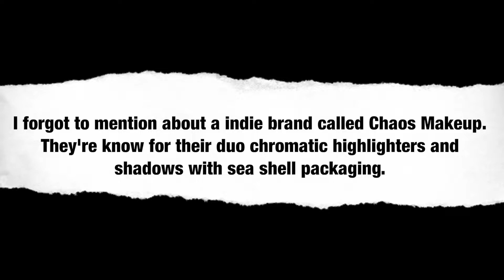Makeup Brands I Don't Support | Krystina Maria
I been planing to do this video for months but I been too afraid to talk or post about this TOPIC. If you like these brands that's cool,  I'm just pointing out why I don't support these brands and I would like to know what brands you don't support? Also I'm not going to talk about Laura Lee LA and Lunar Beauty (Manny MUA) because there's a lot of obvious reasons why
I don't support them.

Why I wore that 'nazi' costume. | Doe Deere

What I'm wearing:
Primer: AOA Studio wonder skin color correcting primer in green.
Foundation: elf cosmetics Flawless Finish Foundation in light ivory.
Concealer: Wet n Wild photofocus concealer in light ivory.
Powder: AOA Studio Perfect setting powder in soft light.
Contour: Wet n Wild Megaglo contouring palette in Dulce de leche.
Highlighter: elf cosmetics liquid highlighter.
Blush: Ruddy Cheeks BB Blusher.
Brows: NYX Cosmetics Eyebrow Gel in Esspresso.
Eyeshadow primer: Wet n Wild Photofocus eyeshadow primer.
Eyeshadow: Wet n Wild Rosé in the air eyeshadow palette.
Eyeliner: Wet n Wild Megaliner in Black.
Mascara: Wet n Wild megalength mascara.
Lips: NYX Cosmetics Wicked Lippie in Risqué.
Setting spray: NYX Cosmetics dewy finish setting spray.

Song during the video:

Mii Plaza Theme Song by Kazumi Totaka
© Nintendo for Mii Channel Music

Jeopardy Think Music

Please be kind if you have nothing nice to say don't say anything at all, stay cruelty free and take care.